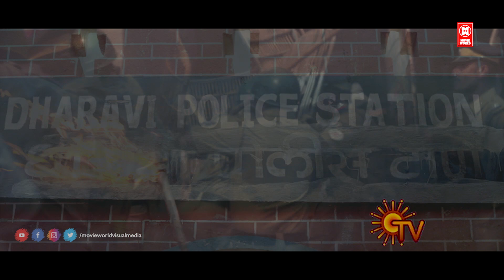ഇനിമുതൽ മുബൈയിൽ ഭീമയെ എതിർക്കാൻ ആരെങ്കിലുമുണ്ടോ | Vijay Super Scene | Malayalam Movie Scenes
Movie : Thalaivaa
Vijay
Amala Paul
Ragini Nandwani
Sathyaraj
Santhanam

Directed     : A L Vijay
Written      : A L.Vijay
Produced :  S. Chandraprakash Jain

|| ANTI-PIRACY WARNING ||

*COPYRIGHT PROTECTED*

Also any amount of unauthorised/unlicensed copying, distribution, modification of our licensed content may result in taken down of the infringing content